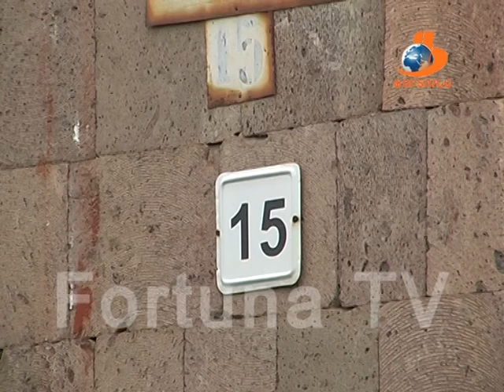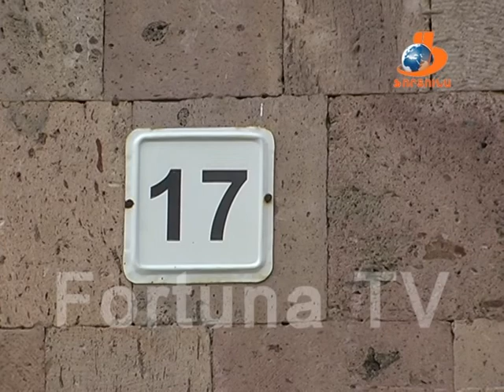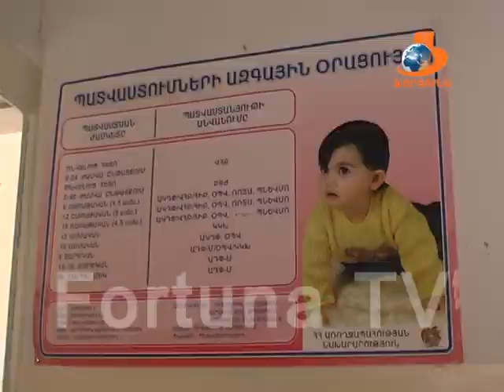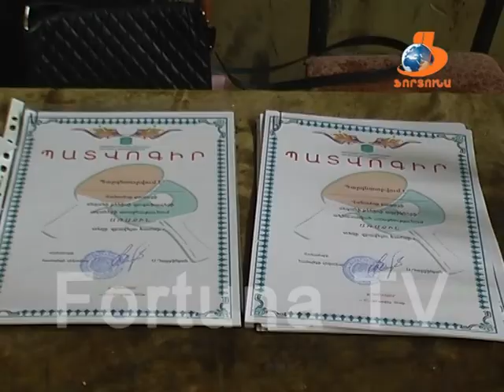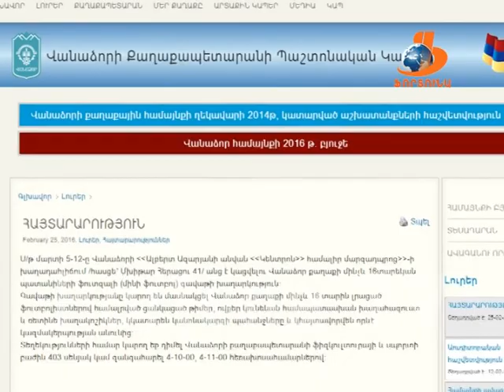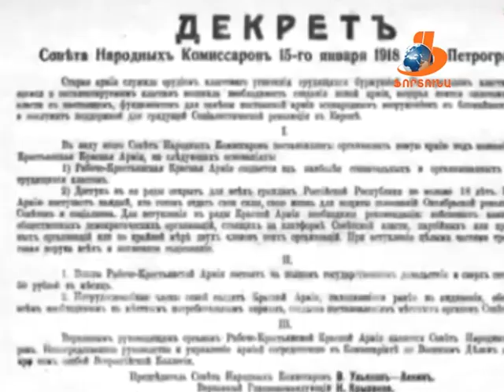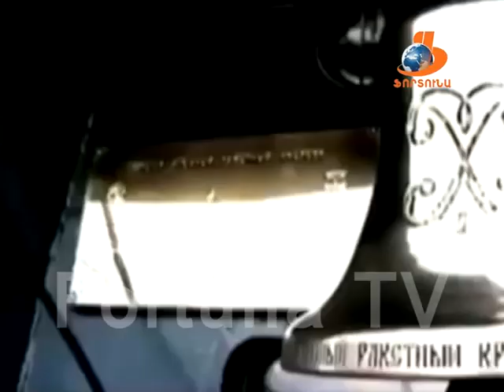Վանաձորյան օրեր Vanadzoryan orer 27.02.16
Այս թողարկման ընթացքում դիտեք՝

1-Շինարարների փողոցի վթարայինների խնդիրները:
2- Վթարայինների խնդիրն արձագանք է գտել տեղական իշխանությունների կողմից: Շաբաթասկզբի խորհրդակցության ընթացքույմ քաղաքապետ Սամվել Դարբինյանը ճարտարապետության բաժնի պետին հանձնարարել է լրացուցիչ ուսումնասիրություններ իրականացնել վերոհիշյալ շենքերում և արդյունքները ուղարկել վերին ատյաններին:
3-Լոռու մարզի մի շարք համայնքներում, այդ թվում նաև մարզկենտրոն Վանաձորում պատվաստվում են պոլիոմելիտի դեմ: Ի՞նչ է իրենից ներկայացնում պոլիոմելիտը, ովքեր  և ինչո՞ւ են պատվաստվում: Հաջորդիվ:
4- Անվաչմուշկներով շոու Վանաձորում: Ադրենալինի մեծ չափաբաժին, հետաքրքիր լուծումներ և իհարկե բարձր տրամադրություն:
5-Մարզական անցուդարձից: Վանաձորում տեղի է ունեցել թենիսի քաղաքային առաջնություն: Այժմ հաղթողները պատրաստվում են Հայաստանի առաջնությանը: առաջնության մանրամասները հաջորդ տեսանյութում են:
6-Շարունակելով մարզական թեման՝ ներկայացնեմ սպորտի բաժնի տարածած հայտարարությունը: Մարտի 5-12-ը Վանաձորի Ալբերտ Ազարյանի անվան Կենտրոն համալիր մարզադպրոցի խաղադահլիճում անց է կացվելու Վանաձոր քաղաքի մինչև 16տարեկան պատանիների ֆուտզալի գավաթի խաղարկություն:
Գավաթի խաղարկությանը կարող են մասնակցել Վանաձոր քաղաքի մինչև 16 տարին լրացած ֆուտբոլիստներով համալրված ցանկացած թիմեր, ովքեր կունենան համապատասխան խաղահագուստ և ռետինե խաղակոշիկներ, կկատարեն կանոնակարգի պահանջները և կհայտավորվեն որևէ կազմակերպության անունից:
Տեղեկությունների համար կարող եք դիմել Վանաձորի քաղաքապետարանի ֆիզկուլտուրայի և սպորտի բաժին 403 սենյակ կամ զանգահարել 4-10-00, 4-11-00 հեռախոսահամարներով:
7-Հայրենիքի պաշտպանի կամ խորհրդային բանակում ծառայած տղամարդկանց օր, որն է փետրվարի 23-ի տոնի նախապատմությունը և օրը հայկական տոնացույցից դուրս գալուց հետո արդյոք նշվում  է մեզանում:
8- Այժմ տեղեկատվական տեսանյութերի շարքից: Շարունակում ենք ներկայացնել Վանաձորի թաղամասերի ձևավորման ու անվանակոչման պատմությունը: